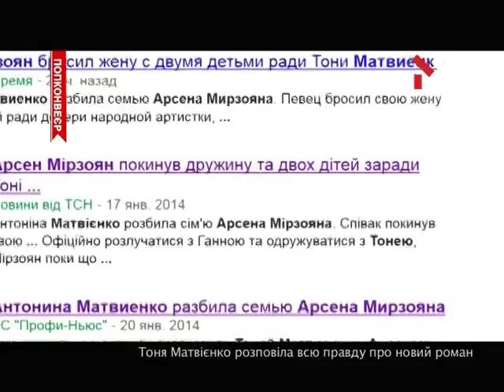Тоня Матвиенко Рассказала Правду О Новом Романе - ПОПконвеєр - 26.01.2014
У ПОПконвеєрі - Тоня Матвієнко розповіла правду про новий роман

Первый рейтинг развлекательных событий. Это фильтр музыкальных новостей мира, Украины и Киева в частности от ведущих шоу - Дмитрий Обризана и Полины Логуновой. А также просмотры самых громких вечеринок от специального корреспондента Андрея Kishe и интересные интервью с VIP-персонами от яркой Валерии Крук. "ПОПконвеер" - мы рассказываем вам все про звезд.